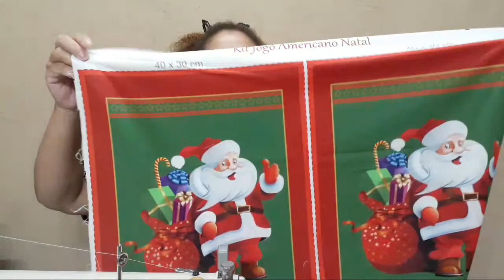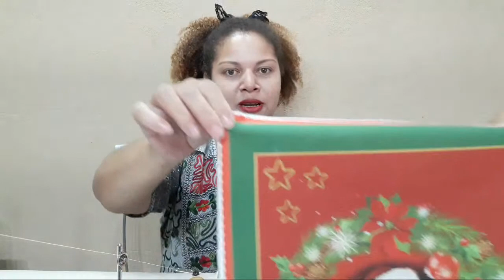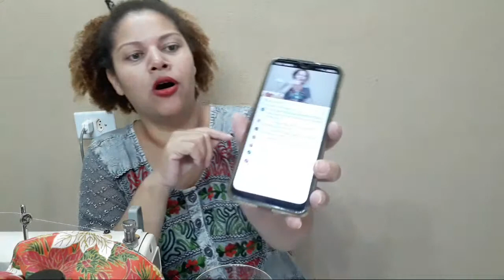Live Projeto Embalagem De Tecido Para Vinho( porta vinho).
"Ola meninos e meninas"!👦👧
A Live de hoje foi maravilhosa ,com o seu Jair quebrando uma das minhas taças, mas tudo bem tinha outro para eu tomar meu vinho bordô suave que adoro.😍
O projeto maravilhoso para estar presenteando com uma deliciosa garrafa de vinho.👍
Não esqueça de deichar nos comentários o que você achou dese projeto ok.

Meu endereço para mimos e cartinhas.
MARINETI Vicente dos Santos
cx postal 1004
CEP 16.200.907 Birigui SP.